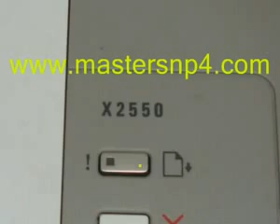ML 23153235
Video Migrado